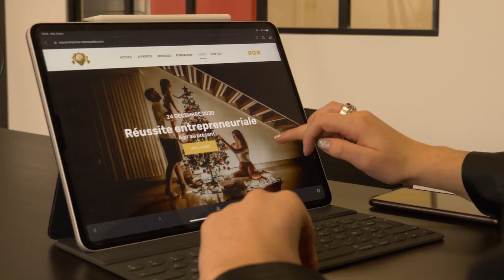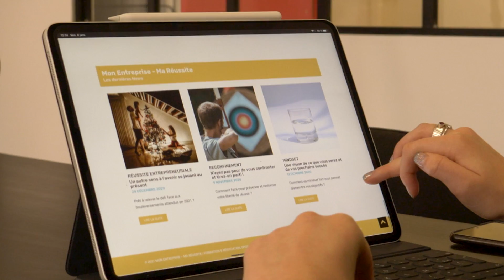PORTRAIT AMANDINE CRUZEL FONDATRICE DE MON ENTREPRISE - MA RÉUSSITE